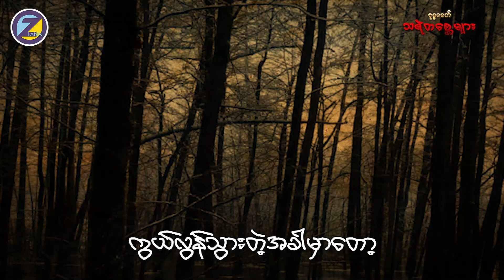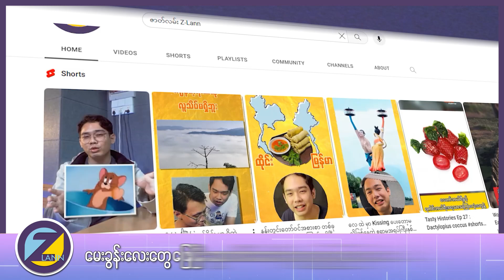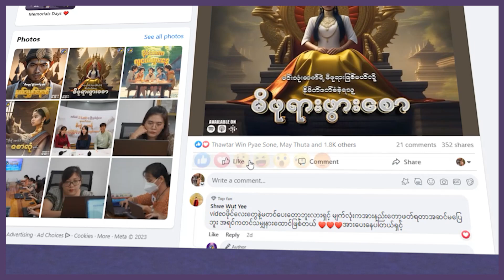အရှင်သာရိပုတ္တရာနှင့် မိခင်ဟောင်းတစ္ဆေမကြီး (ညမကြည့်ရ)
“အတိတ်ဘဝက ငါ့သားထံ ငါလာသည်။ ငါ့အား ဝင်ခွင့်ပေးပါ"
အရှင်သာရိပုတ္တရာ၏ ရှေးဘဝဟောင်းတစ်ခုက သားအမိတော်စပ်ခဲ့ဖူးတဲ့ မိခင်ဟောင်းပြိတ္တာမကြီး၊ လူ့ဘဝက ချမ်းသာကြွယ်ဝစွာနေထိုင်ခဲ့ရသော်လည်း ကုသိုလ်ကောင်းမှု ပေးကမ်းလှူဒါန်းခြင်းကိုမပြု သူဆင်းရဲများအပေါ် ရိုင်းရိုင်းပျပျ ဆဲရေးတိုင်းထွာမိတာကြောင့် စားချင်လျက်နှင့်မစားရ၊ သောက်ချင်လျက်နှင့် မသောက်ရသည့် ဆာလောင်သည့်ဝေဒနာ အပြင်းအထန်ခံစားနေရတဲ့ ပြိတ္တာမကြီးဘဝသို့ကျရောက်ရတဲ့ အကြောင်းကို ဇာတ်လမ်း Z-Lann မှတင်ဆက်သည့် "ဗုဒ္ဓခေတ်သရဲတစ္ဆေများ" အစီအစဉ်မှာ စုံလင်စွာတင်ဆက်ပေးထားတာဖြစ်လို့ နားဆင်ခံစားအားပေးနိုင်ပါပြီ။
“ဆုငွေများစွာ ကံထူးဖို့ မေးခွန်းလေးတွေ ဖြေကြစို့” အစီအစဥ်မှာ လစဥ်ဝင်ရောက်ဖြေဆိုပေးသွားတဲ့ ပရိသတ်ကြီးများထဲက ကံထူးသူ (၁၀) ဦးကို ရွေးချယ်ပြီး ‘ဖုန်းဘေလ် ၁၀,၀၀၀ ကျပ်’ ချီးမြှင့်သွားမှာဖြစ်လို့ အောက်မှ လင့်ခ် ကနေတစ်ဆင့်ဝင်ရောက်ပြီး မေးခွန်းလေးများကို ဝင်ရောက် ဖြေဆိုပေးပါဦးနော် ….